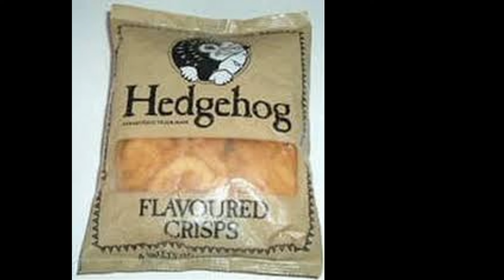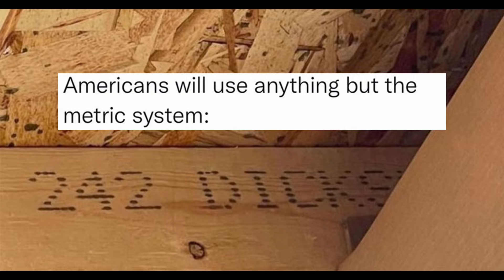Disgusting Things The Ancient Egyptians Ate That Made Us VOMIT! 🤮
The ancient Egyptians ate some really gross stuff - we nearly lost our lunch several times whilst making this week's video!

If you'd like to create a YouTube channel yourself, but hate the idea of being on camera then check out this FREE training on how to earn money from YouTube without a camera, microphone or even any real editing skills!

𓀾 About Tut's World 𓁐

Welcome to Tut's World! If you love learning about Ancient Egypt, archeology and ancient mysteries, then you're in the right place. Join your host Obi and her sidekick Tut as we take a walk trhough the pyramids, meet Cleopatra (Tut says she's a babe) and uncover interesting facts about the most popular ancient civilisation on the planet. If you like your history documentaries with a dose of sassy pharaoh, then why not offer to mummify the Subscribe button, but actually just cover it in flour and leave it in the sauna?